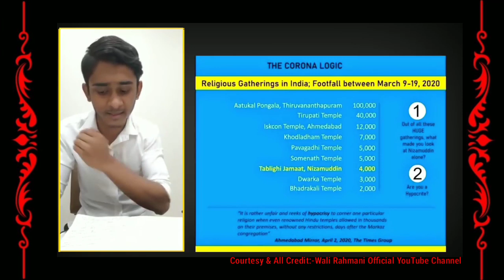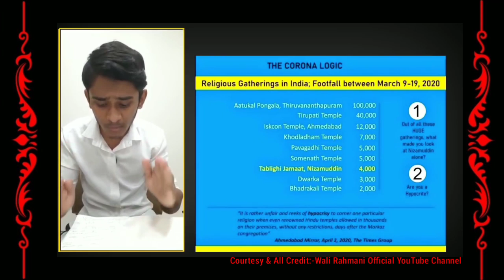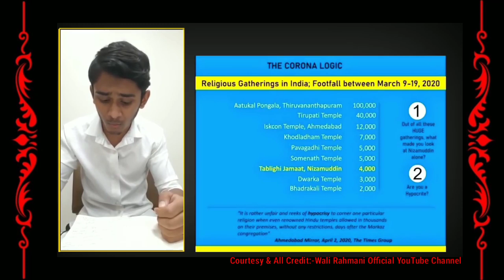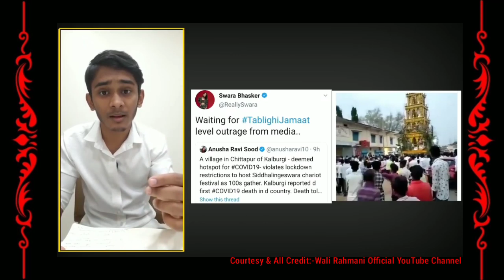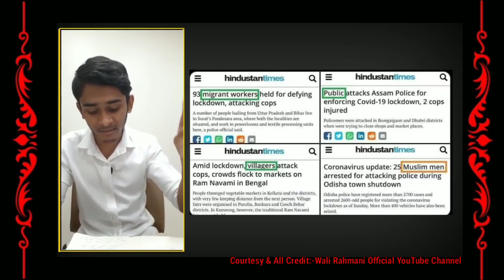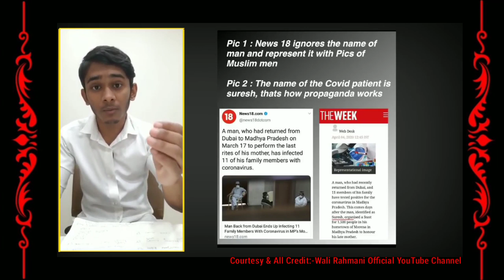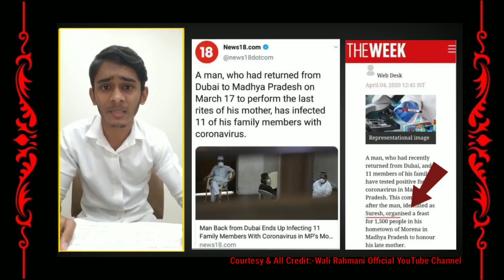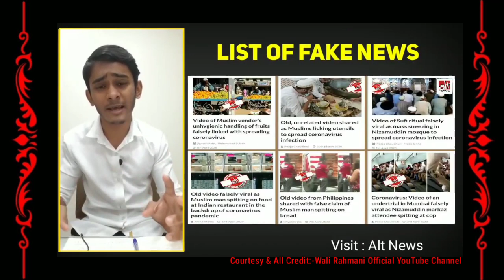Markaz Nizamuddin Tablighi Jamat Aur Indian Media | Message To All Indians Citizen By Wali Rahmani